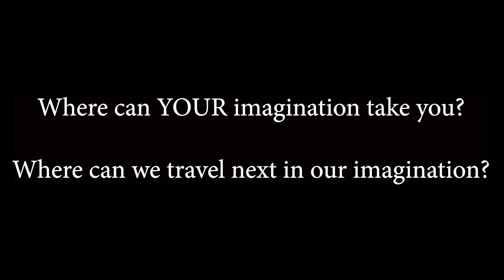TKP Journey into our Imaginations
Erin Carr, drama teacher, goes through an imaginary journey. This one goes through a fantastical forest and a treasure-filled cave!